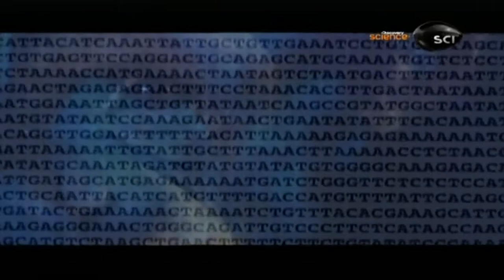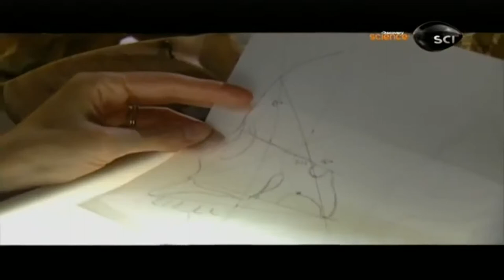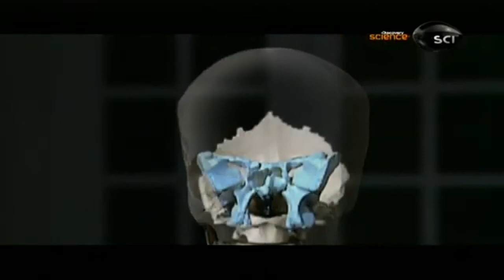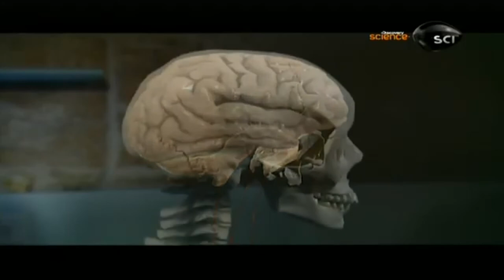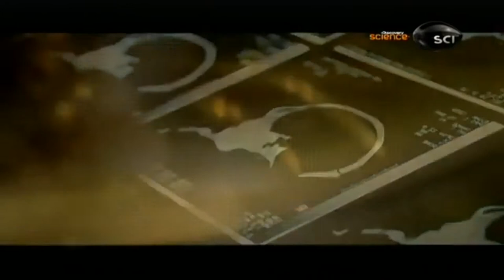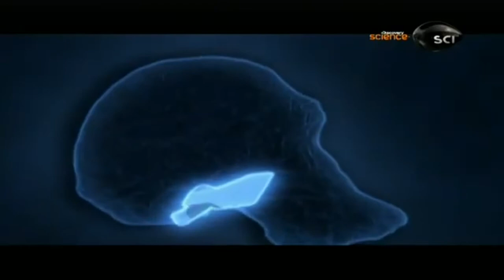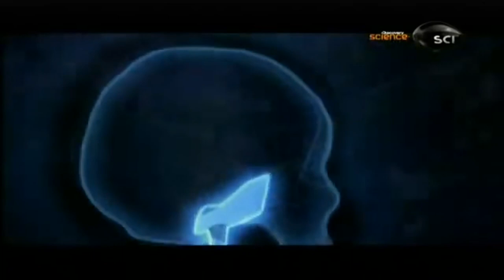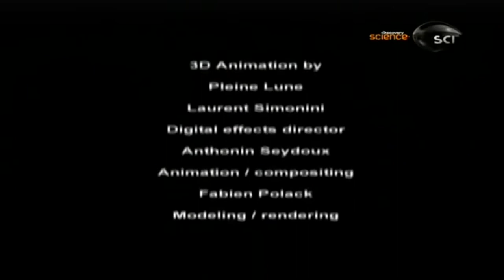O Curioso Homem do Futuro [Doc.Discovery Science]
O homem ainda está evoluindo. Nos últimos anos, o número de novos fósseis encontrados vêm aumentando e o nosso conhecimento de genética progrediu tanto que somos obrigados também a reconsiderar nossas origens.

A evolução da espécie humana foi iniciada há pelo menos 6 milhões de anos. Nesse período, uma população de primatas do noroeste da África se dividiu em duas linhagens que passaram a evoluir independentemente. O primeiro grupo permaneceu no ambiente da floresta tropical e originou os chimpanzés.

Se olharmos para os hominídeos, as espécie humana deve crescer nos próximos 10 mil anos. "Os primeiros hominídeos como Australopithecus afarensis e Homo habilis eram pequenos, com 1,20 m a 1,50 m de altura.

Um aspecto claro na Evolução humana é o drástico aumento no tamanho do crânio. Podemos ver na imagem à esquerda o aumento da capacidade craniana ao longo de mais de 3,5 milhões de anos. O crânio de A. afarensis à esquerda possui o volume aproximado de 400 cc, (mesmo tamanho do cérebro de um chimpanzé).

💬 Comentar
📱📲 Compartilhar

Muito Obrigado! 👏🏻😀👍🏻